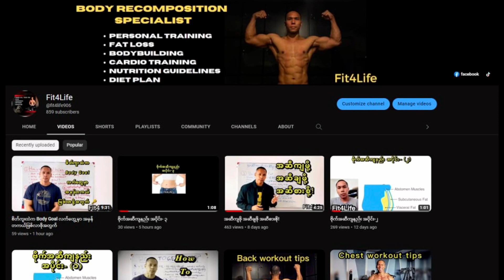ဗိုက်အဆီကျနည်း အပိုင်း- ၄